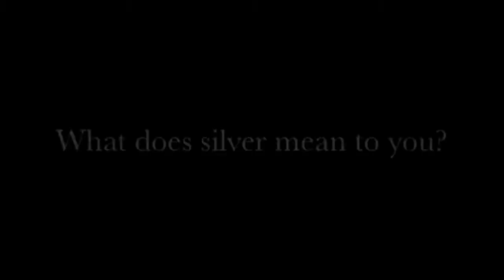Tribe Lu one minute Story 1 - Silversmith Shizhou Li